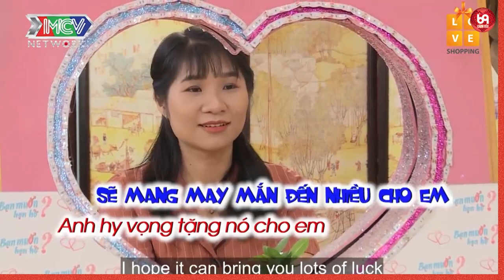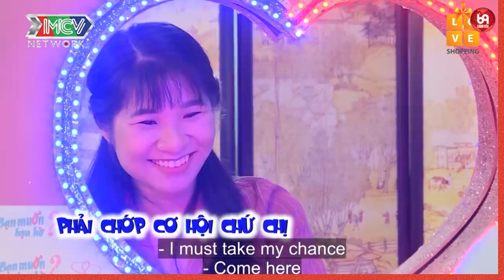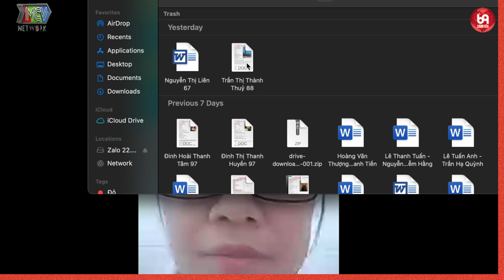Anh thanh niên lái máy bay nhưng cực kỳ khoái trí và thích thú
HAT_123
69 Cách Yêu là trang cập nhật những chương trình hẹn hò, ghép đôi, mai mối hot nhất hiện nay BẠN MUỐN HẸN HÒ, HẸN ĂN TRƯA, VỢ CHỒNG SON, YÊU LÀ CƯỚI, MAI MỐI CÙNG NGƯỜI LẠ